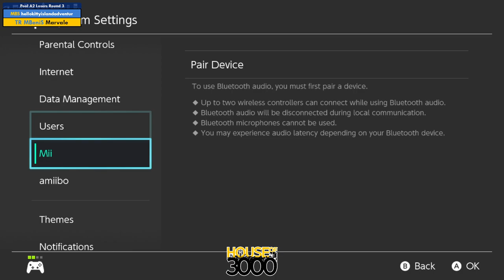Xenosaga 51 Pool A2 Losers Round 3 hellokittyislandadventur vs Marvale